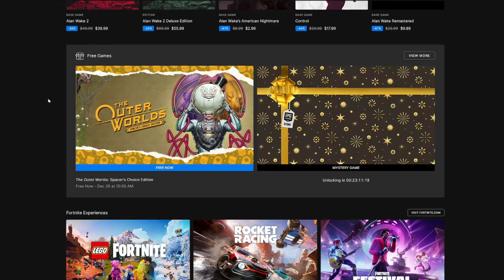Outer Worlds: Spacer Choice Edition! FREE To KEEP December 25th To 26th, 2023 Epic Game Store!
If you clicked off the video, please comment bellow why. All suggestions and critique will help me make my videos more enjoyable for you. Recommend some games down there too! Quick heads up that "Outer Worlds: Spacer Choice Edition!" is FREE to KEEP on Epic Games Store PC from December 25th To 26th, 2023!